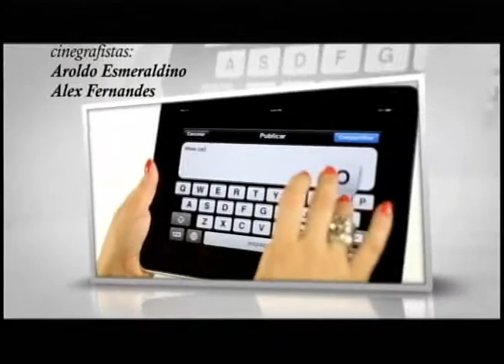THE BROW SUGAR BAND 02